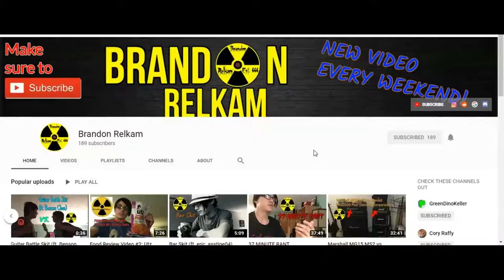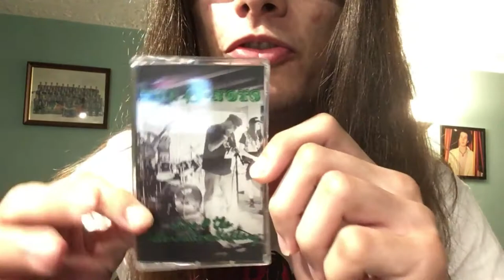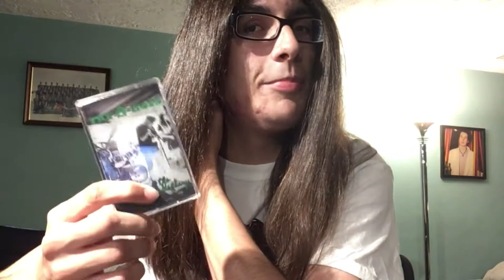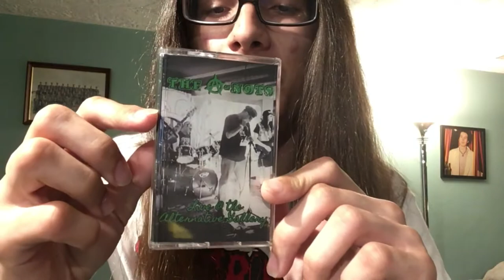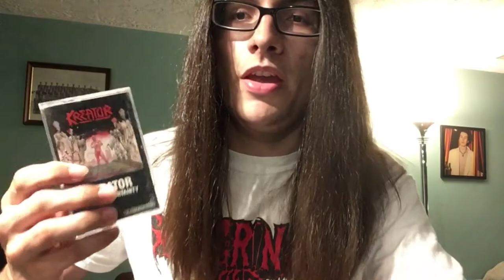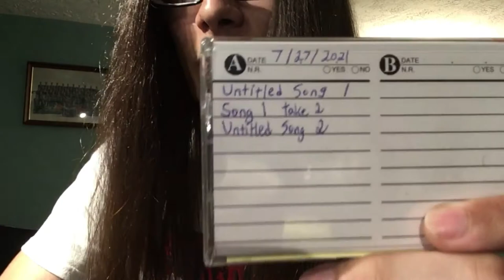My Cassette Tape Collection (August 2021)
In this video, I show off my cassette collection for August of 2021.

Timestamps:
0:00 - Intro & opening spiel
0:48 - Iron Maiden - Killers
1:38 - The A-Nots - Live @ The Alternative Gallery
4:17 - Chains of Belmont - Toxic Hangover
5:25 - Kreator - Terrible Certainty
7:31 - Candlemass - Nightfall
8:56 - Metal Mike's Metal Heroes Camp 2021
11:05 - Outro